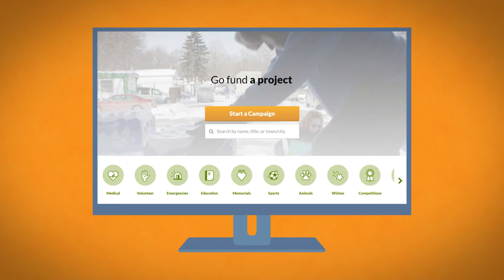Electrical Industries Charity: Dickinson Family